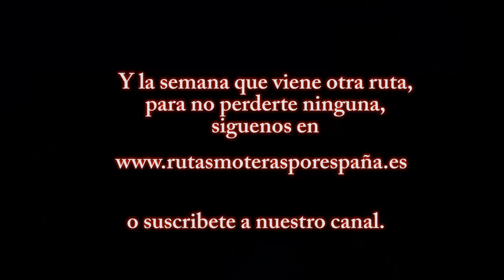Ruta Guijo Sta Barbara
Ruta hasta Guijo de Santa Barbara con grupo motero de Talavera